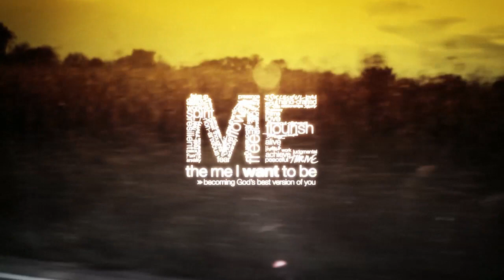The Me I Want to Be group Bible study by John Ortberg - Promo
The Me I Want to Be group Bible study by John Ortberg.

In The Me I Want to Be group Bible study by John Ortberg, you'll explore how God crafts each of us into the person we were meant to be - and the how cross the gap between who you are now and who you want to be.

If God has a perfect vision for your life, why does spiritual growth seem so difficult? Pastor and bestselling author John Ortberg has some intriguing answers to that question, and he has organized his thoughts and God's words into a straightforward and timely guide for living your best life in The Me I Want to Be.

This DVD group study will show how God's perfect vision for you starts with a powerful promise. All those who trust in God "will be like a tree planted by the water that sends out its roots by the stream. It does not fear when heat comes; its leaves are always green. It has no worries in a year of drought and never fails to bear fruit" (Jeremiah 17:7-8). Ortberg urges you to recognize your brokenness, understand that God is the project manager, and follow His directions. He also helps gauge your spiritual health and measure the gap between where you are now and where God intends you to be. Learn to be a thriving and flourishing Christ-follower as you study these five sessions.

The Me I Want to Be sessions include:
1. Discovering the Spirit
2. Renewing My Mind
3. Redeeming My Time
4. Deepening My Relationships
5. Transforming My Experience

This DVD is designed to be used with the accompanying study guide both of which are available at your local Christian bookstore and online at: